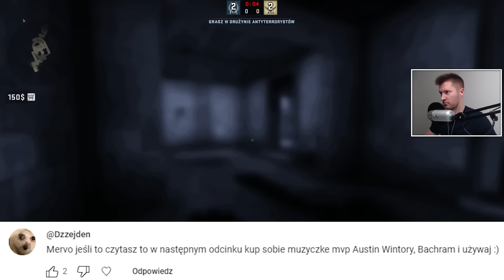ZBANOWAŁEM SOJUSZNIKA - Snajpervo #9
Przyczyniłem się do zbanowania cheatera!